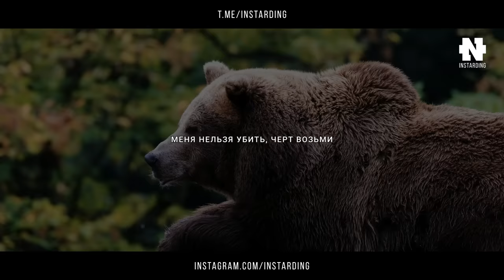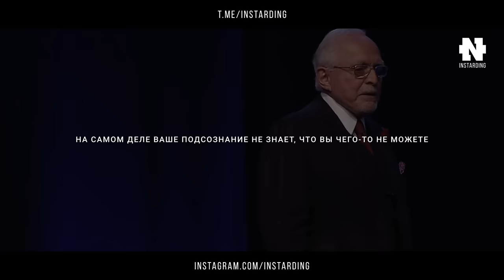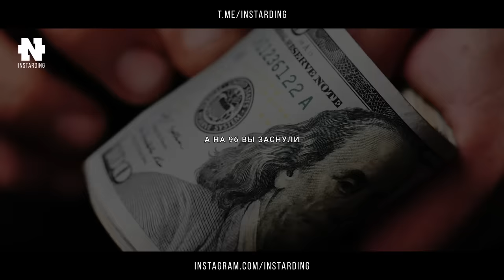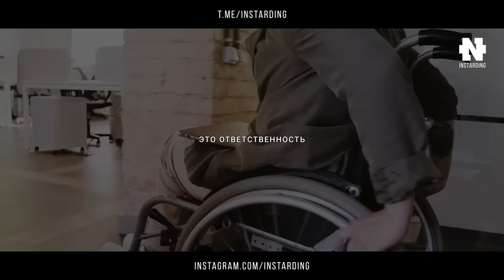Миллиардер Дэн Пенья обратился к Молодежи! Мотивация на Успех!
Дэн Пенья – американский бизнесмен, миллиардер, живет в замке Гатри, Шотландия. Начинал с 820 долларов и сумел дойти до 50 миллиардов долларов.

Наши проекты!